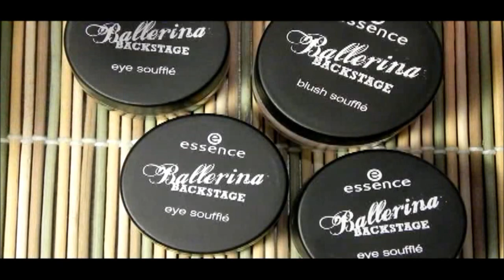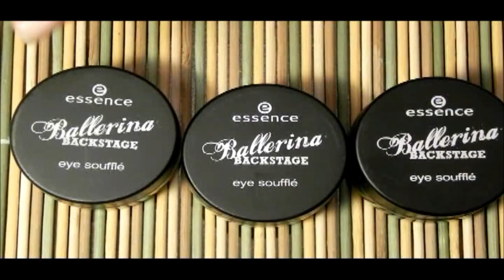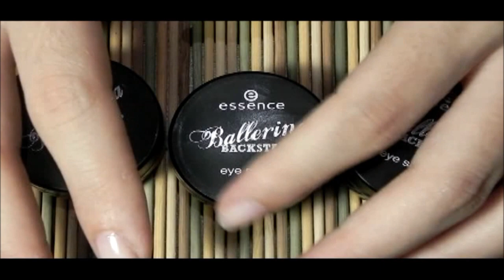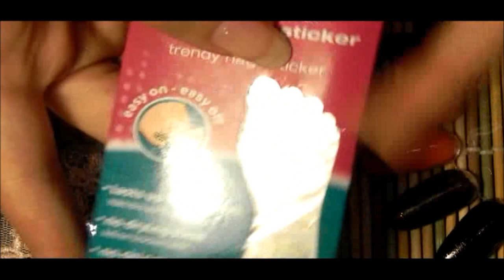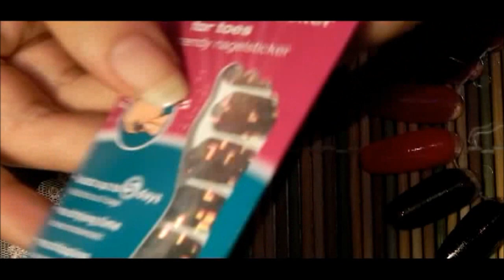★ Haul & Swatches BALLERINA BACKSTAGE di Essence ★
★DOVE POSSO TROVARE LA ESSENCE???

- Le canzoni usate nei miei video le ho scaricate qui e la canzone si chiama "Grant's Dimensions" ^_^